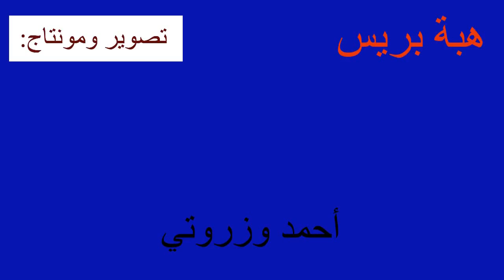Hibapress| شاهدوا الرقصات الغريبة لسويلم صديق البولماني والتي تنجح مشاركته في المهرجانات